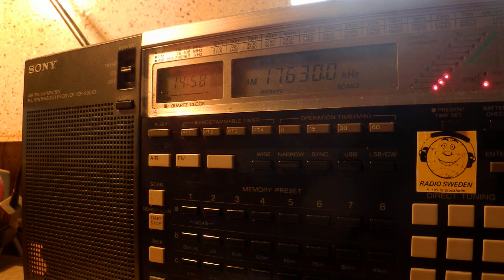07 04 2015 CRI in English to WeEu and CeAf 1456 on 17630 Kashi and Bamako